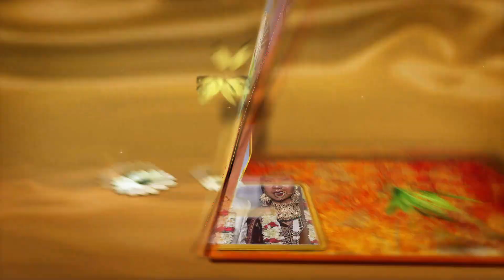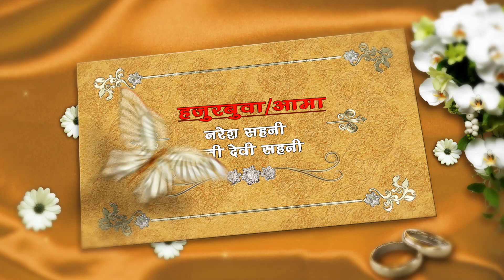congratulations dai and vhauju ❤️❤️❤️